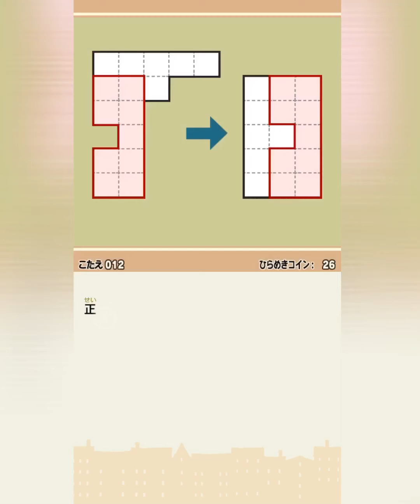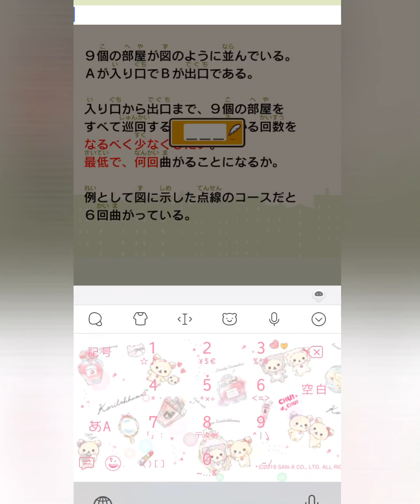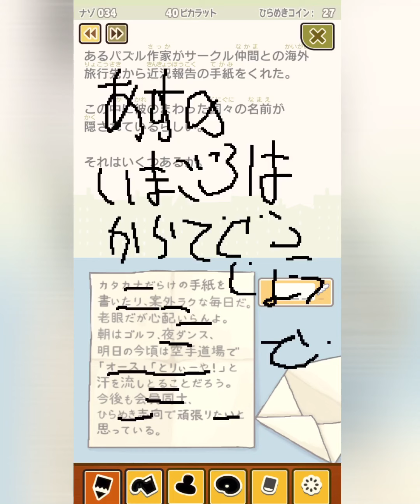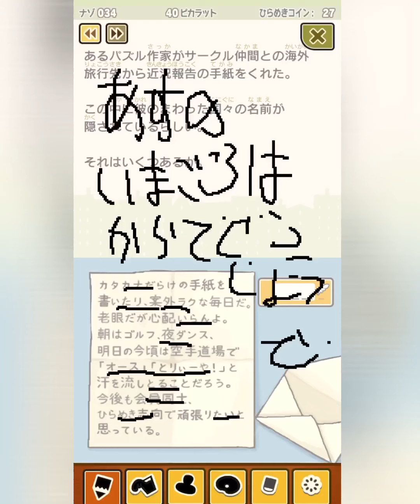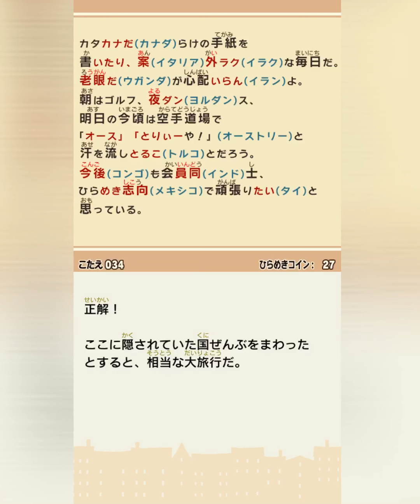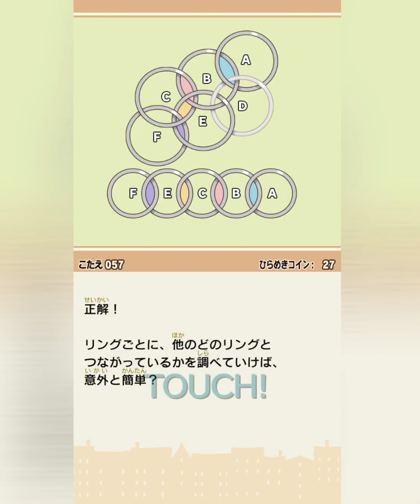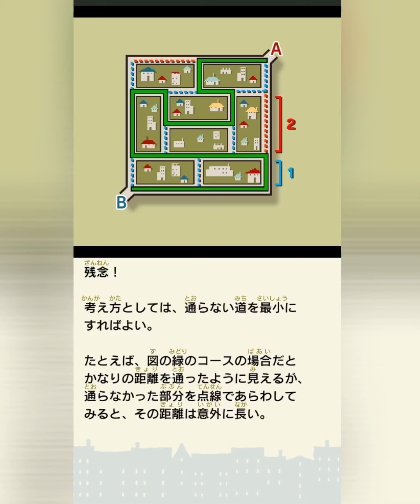【レイトン教授と不思議な町】月曜井川。VS街の人！ Yuu Tube#8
今週は月曜に舞い戻ってきた！
ラモンさん、街に翻弄されながら今回も沢山謎を解いていく！！